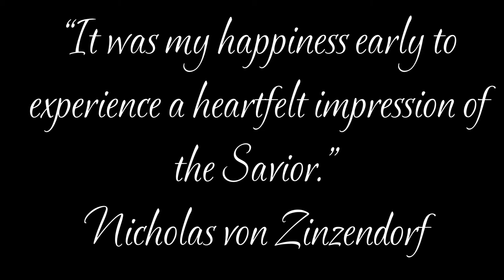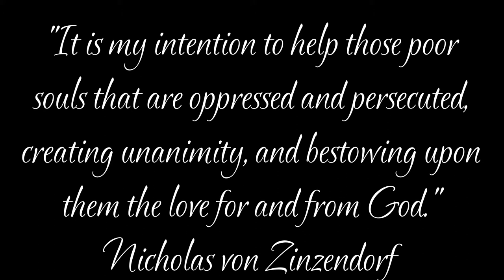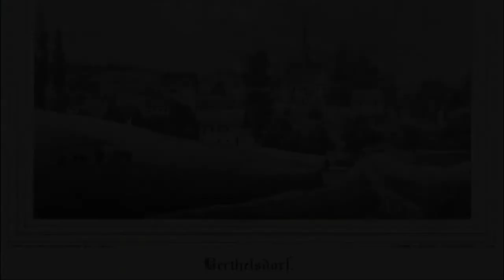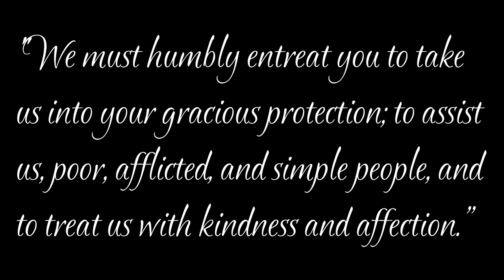The life of Count Zinzendorf: Part I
Learn about the early life of Count Zinzendorf, a major influence on the Moravian Church in the 1700s.